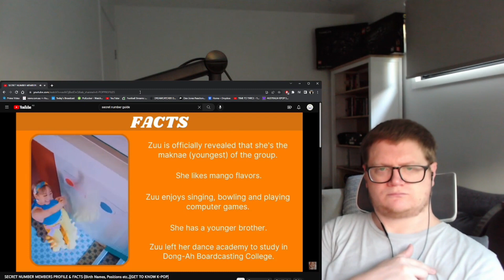SECRET NUMBER - MEMBERS PROFILE & FACTS [GET TO KNOW K POP] | FIRST TIME REACTION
Get to know the ladies of @SECRETNUMBEROFFICIAL
Thank you to @kpop_profiles29 for this @SECRETNUMBEROFFICIAL profile video